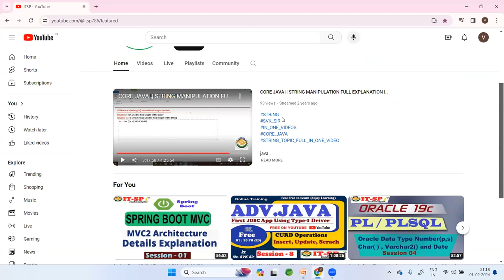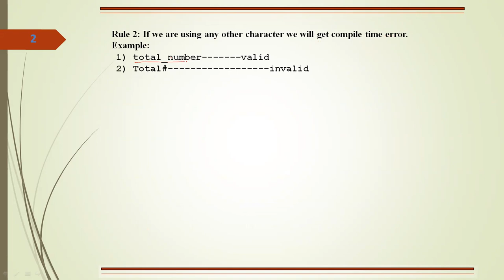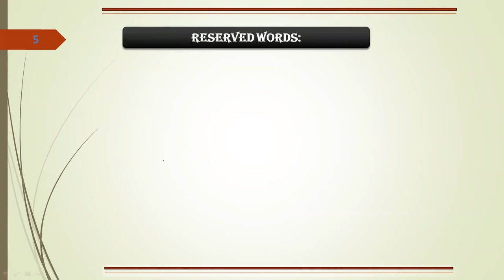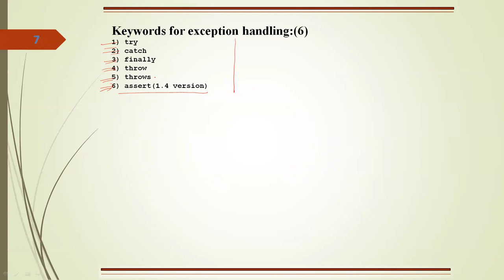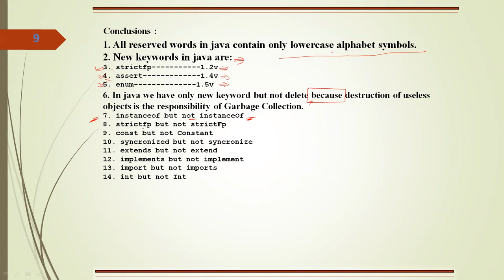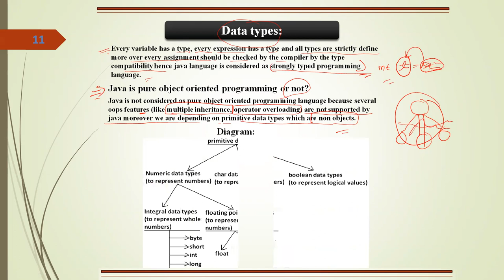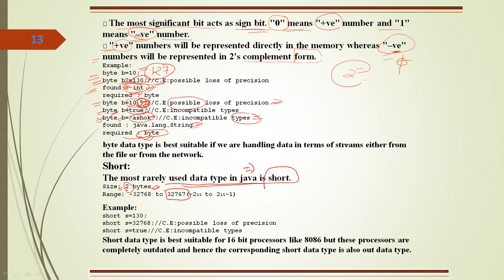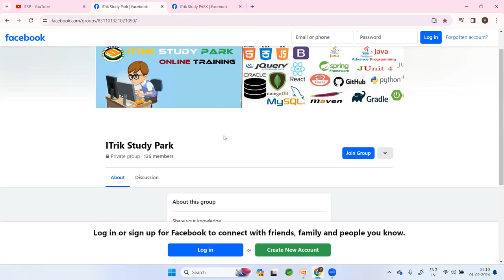Mastering Java Fundamentals: Identifiers, Reserved Words, and Keywords Explained Part -1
java identifiers rules
Reserved words in Java
Java keywords for modifiers
Exception handling in Java
Class and object related keywords in Java
Void return type in Java
Java reserved literals
Enum in Java
Java fundamentals explained
Java programming basics

Data Types (3:00 - 5:00)
Flow Control (5:00 - 7:30)
Modifiers (7:30 - 10:00)
Exception Handling (10:00 - 12:00)
Class and Object Related (12:00 - 14:00)
Void Return Type and Unused Keywords (14:00 - 15:30)
Reserved Literals and Enum (15:30 - 17:00)